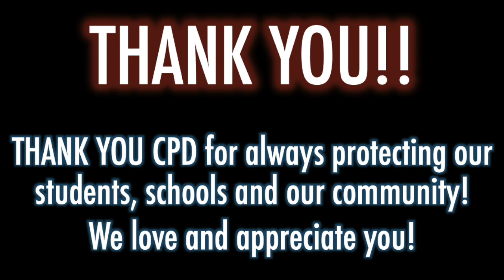CCS HERO Workout- CPD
In cooperation with CCS Elementary PE Departments, Cleveland, TN Police Department SRO's helped us make a HERO workout for our students.  Using a @Darebees Workout officers showed students how to exercise properly!  Thank you CDP SRO's for always protecting our students and our schools!